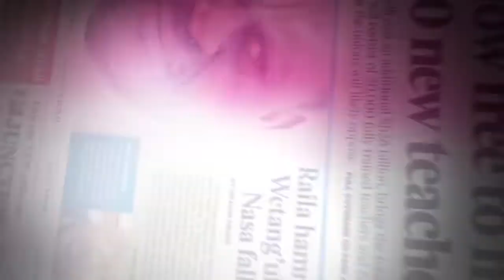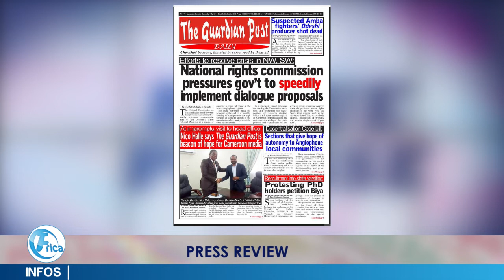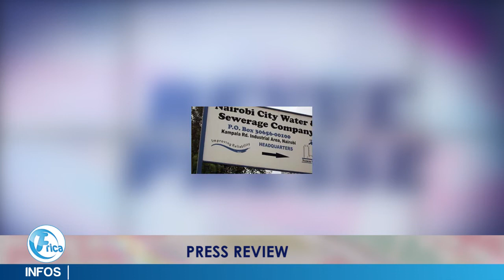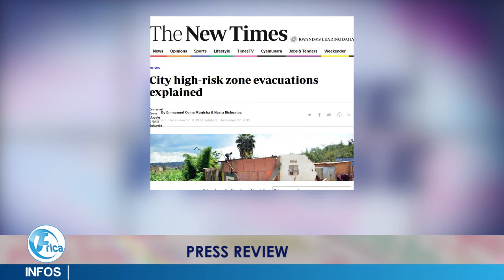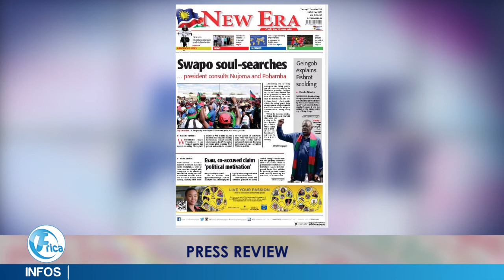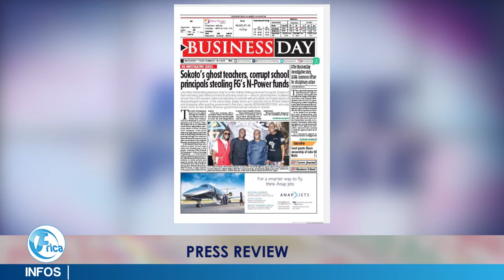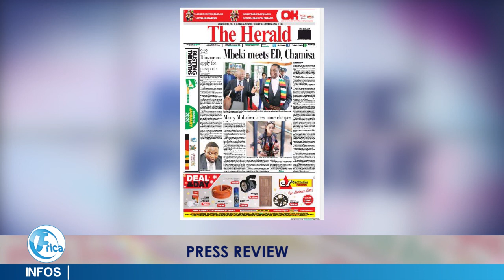PRESS REVIEW DU 17 12 2019